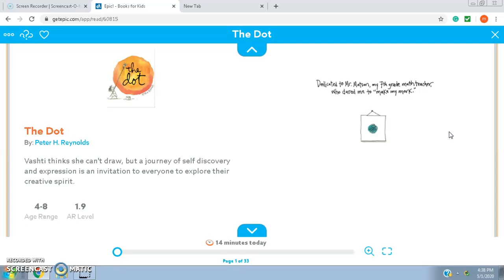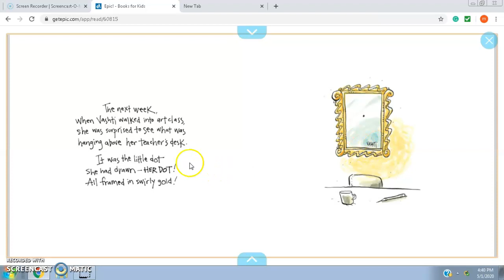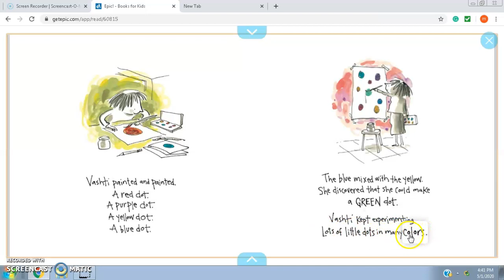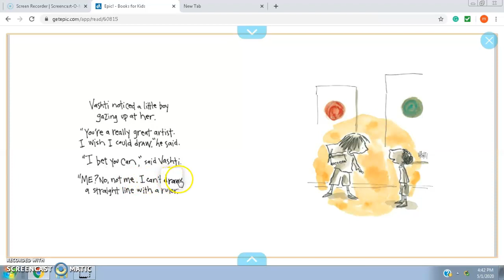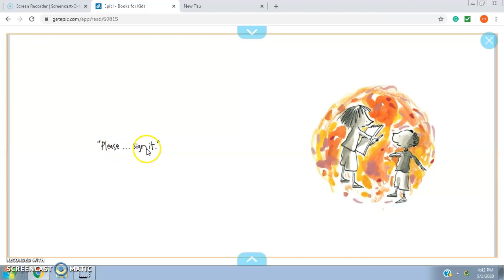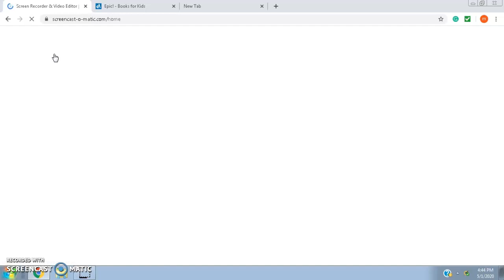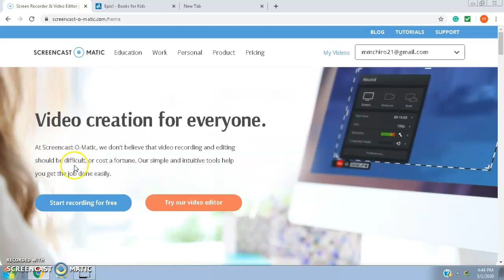The dot (epic for kids)